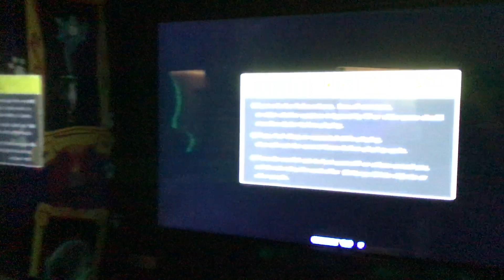Luigi's Mansion Arcade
Voici quelques images du gameplay de la borne d'arcade de Luigi's Mansion.